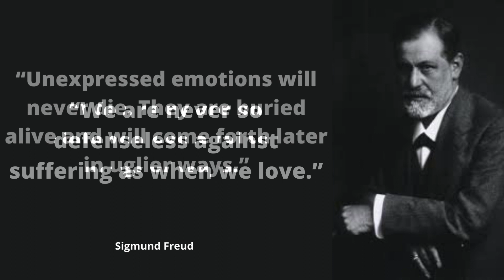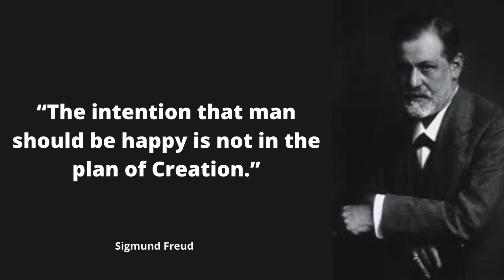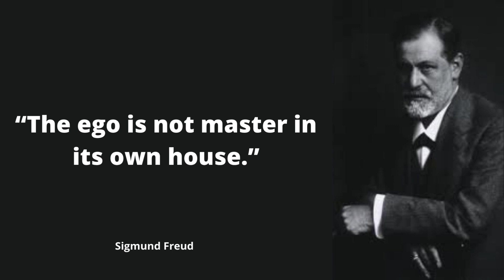SIGMUND FREUD SAYS " The ego is not master in its own ..." | motivational quotes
Everyone needs some inspiration, and these motivational quotes will give you the edge you need to create your success.